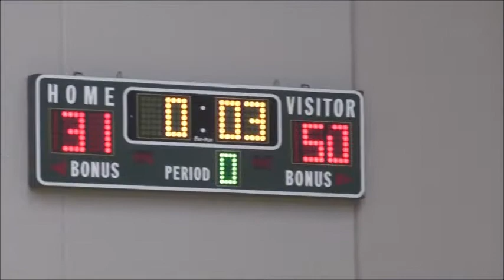LHBA Adidas Capital City 4092017 2nd half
Video from St. Louis, Mo Adidas Tournament, April 9th, 2017 8th Grade division, Coach Eric Bain